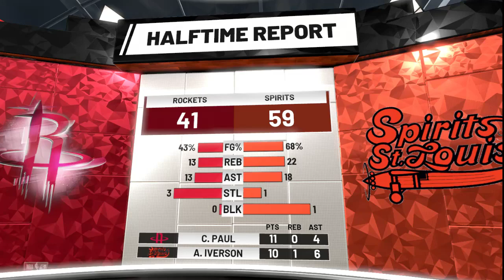ABA Spirits of St. Louis : 16